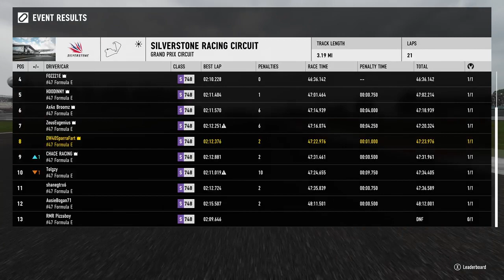E series Round 7